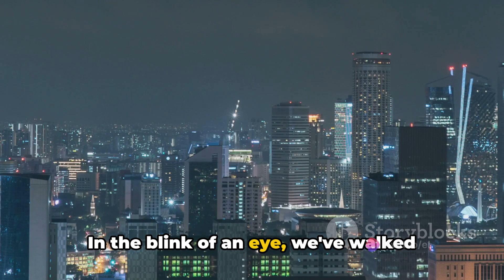GTA 6 Online Gameplay What to Expect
Don't forget
playstationgamingps
GameplayPS5Full Game
Gameplay,PS5,Full Game
Ninja
mrbeast gaming
GAMER SNACK | جيمر سناك
Video game
Puzzle
PS4
Windows
PlayStation 5
BanderitaX
Abdullah Gamer
Abdullah Gamer

 @FaulesGaming   @theBadBear   @MrBeast2   @MrBeast   @MrBeastGaming   @zozka  @bowlhead @Crowned_dan @crispybenoit @tmfaisal @dark_7aid  @gcrdesigns  @gta vibe
@Milrus @Mrgtfo @MR. KED Gaming @itsDesTV @ShuffleGamer @Kully52 @jOt @Strongplayers15 @EMEN @Karan Benchmarks @RedDeadDave @GCR Designs @JT Casey @Xzit Thamer @Jesser
@TrueGaming @جيمنج على السريع @Arthur The Great @mxzrdo @Deedaw @Ahmed Show @GAMER SNACK @Aboflah @ninja @Typical Gamer